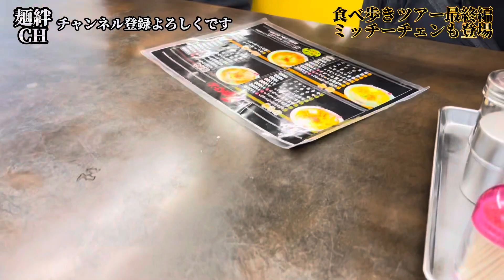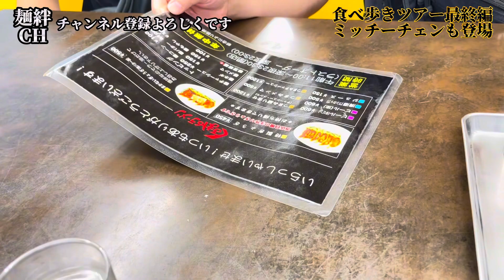ラーメン店主旅〜最終編〜 ミッチーチェンも登場SP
SNSでも最新情報提供中

麺絆英　通販サイトはコチラから